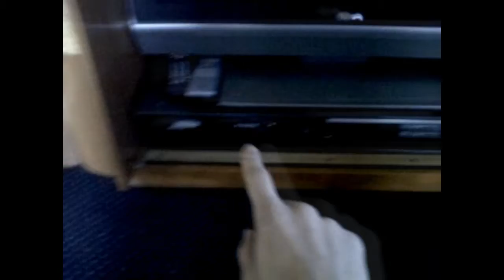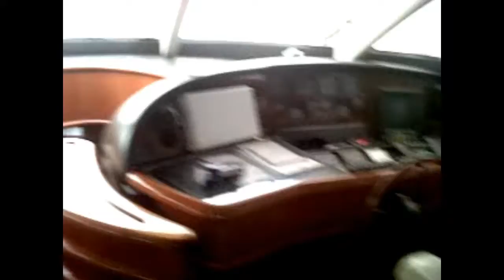¡¡De vuelta a casa!! + ¡¡Video donde trabajaba!!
Hola chaval@s!! Ya estoy de vuelta!!! Weeee!! Vengo con mucha fuerza,con ganas de comerme el canal y de seguir vuestros videos como siempre ^^ Espero que esta semana os pueda traer sorpresita ^^ Pues nada aqui os dejo un video tambien donde trabajaba..no es gran cosa pero se gana bien ^^ y nada espero que os guste y ya sabeis dar Like,Fav y todas esas cosas que ayudan mucho!!^^ Hasta la próxima chaval@s!!Adioooos!!

Agregarme en PS3 : sPaNiShFoxhound
Agregarme en Skype: sPaNiShFoxhound